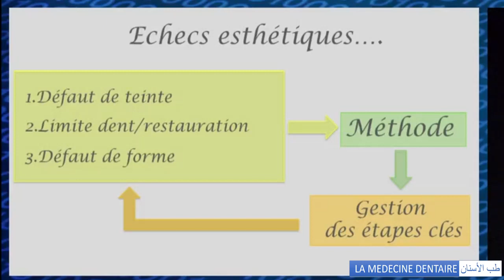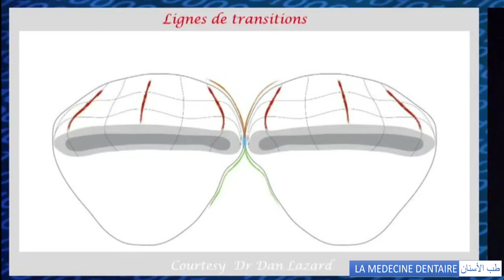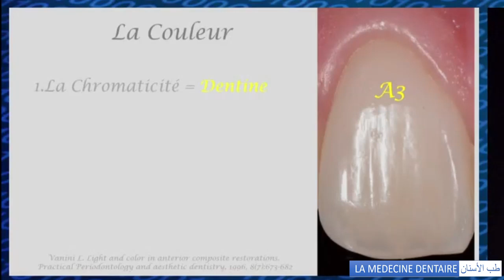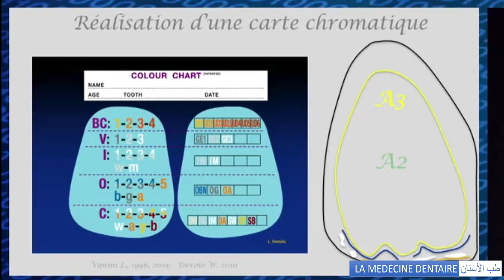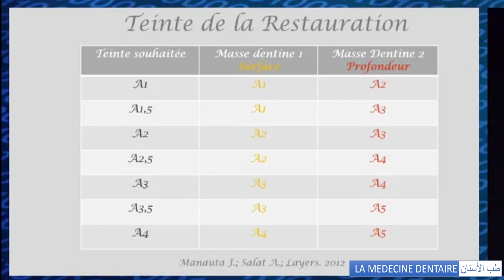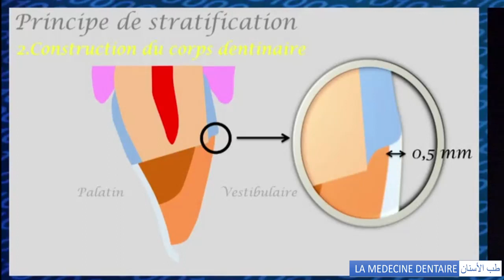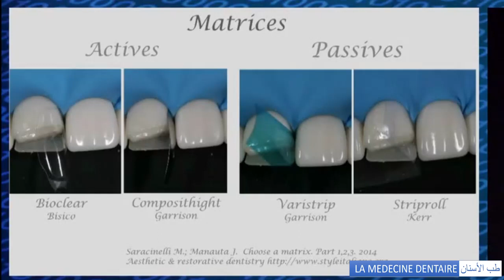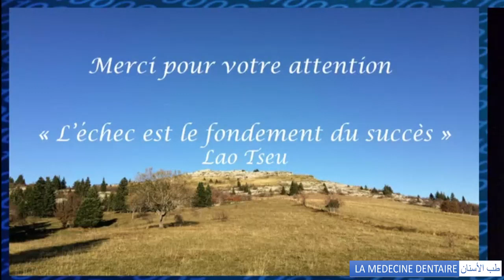Comment éviter les échecs esthétiques avec les composites antérieurs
Cette formation vise à former le chirurgien-dentiste pour qu’il soit en mesure de proposer une solution adaptée et personnalisée à chaque situation clinique de dentisterie esthétique.
Objectifs
Identifier les techniques liées à l’exercice de la dentisterie esthétique Identifier les différentes spécialités pouvant intervenir dans les traitements de dentisterie esthétique et en déterminer les limites techniques Intégrer la psychologie du patient pour analyser le bienfondé de la demande et les chances de réussite Maîtriser la conception d’un traitement pluridisciplinaire à visée esthétique Établir un plan de traitement compatible avec l’économie tissulaire